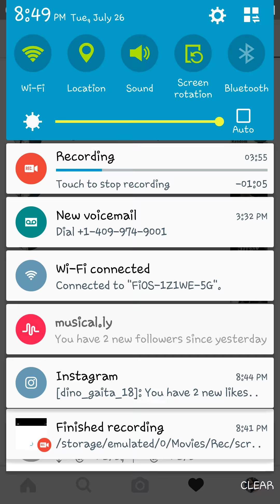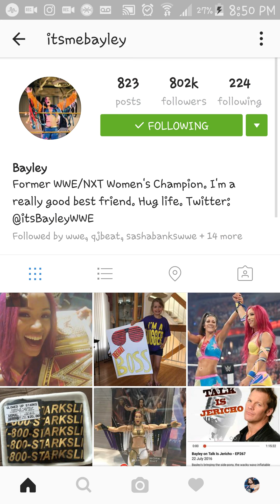WWE Battleground 2016 results